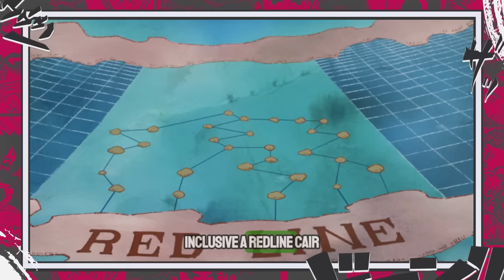URANUS REVELADA?O PRÓPOSITO DOS 4 DEUSES QUE JOYBOY DEIXOU NAS ARMAS ANCESTRAIS